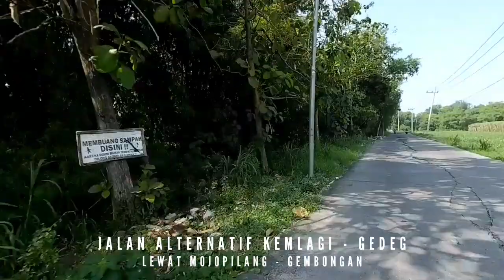Jalan Alternatif Kemlagi-Gedeg Lewat Mojopilang Sampai Gembongan - Agent Taufiq Motovlog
📎Deskripsi : Jalan alternatif dari kemlagi sampai gedeg lewat mojopilang berat kulon sampai gembongan mojokerto

📌Lokasi : Kemlagi - Gedeg
📽Di Rekam : 22 Juli 2021
🎤Mic : Modifikasi
• Headset Samsung
• Perekam Aplikasi Bawaan Samsung
🛴Kendaraan : Vario 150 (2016) Original

🅰️Abaikan, Cuma TAG :